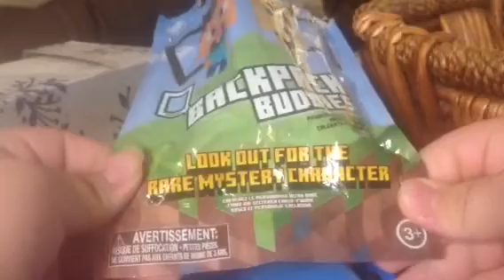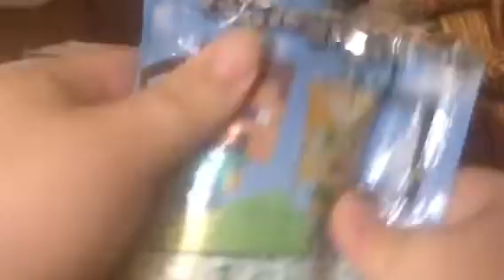New Minecraft backpack Buddies